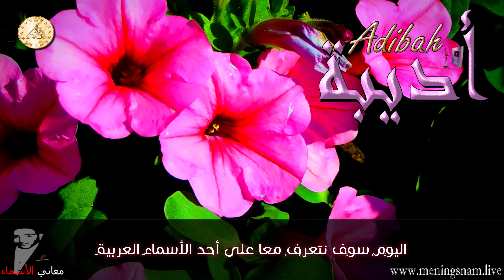معنى اسم اديبة وصفات حاملة هذا الاسم